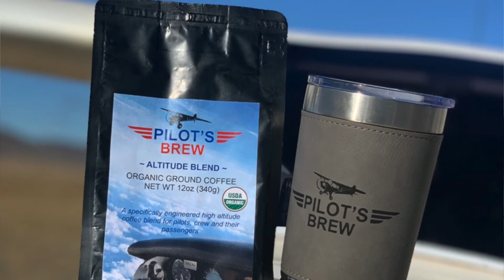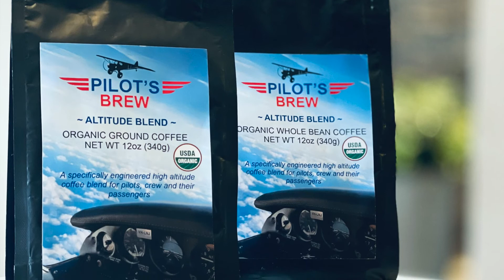Pilot's Brew Coffee - Welcome from Julian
Welcome to Pilot's Brew. We are now just launched! If you're a pilot and love coffee, select the link above to view our store. We sell 100% organic Nicaraguan blend coffee roast called our "Altitude Blend". It is 70% dark roast, 30% medium roast with a splash of vanilla flavoring for extra kick.

Why Altitude blend coffee? Did you know, German airlines Lufthansa did a study in 2010 that revealed that food tastes 30% blander at high altitude - Due to the dry air and lack of humidity. I decided one day to create a coffee blend - Just for pilots, crew and their passengers, that tastes amazing, even at high altitude. Hence Pilot's Brew was conceived.

We also support AboveTheCloudsKids.org - A non-profit organisation showing kids the wonder of flight.